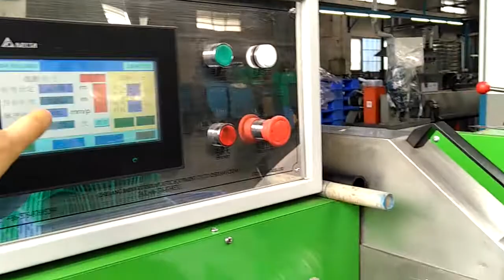cold feed rubber extrusion machine -whatsapp:8613967618405